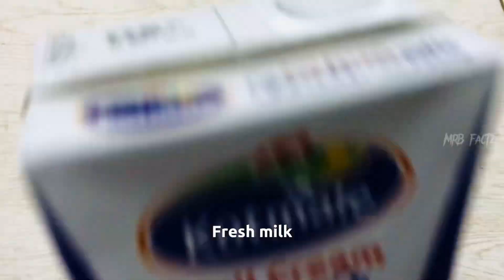Corn 🌽 flakes with fresh milk 🥛| How to readying shake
Corn 🌽 flakes with fresh milk 🥛
How to readying milk shake ???
Corn 🌽 flakes
Fresh milk
Bowl
Knife
Spoon